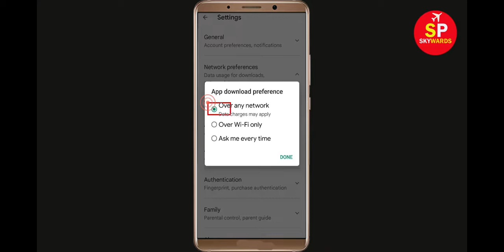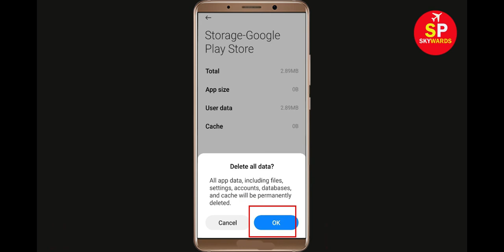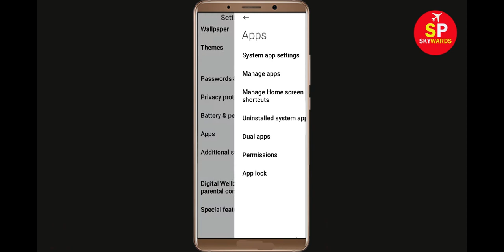Fix Can't Install Atlantis Odyssey App Error In Google Play Store in Android - Can't Download App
How To Fix / Solve Can't Install Atlantis Odyssey App Error In Google Play Store in Android - Can't Download App

If you are facing problem in Google Play store to Install and Download Atlantis Odyssey App error on your mobile then you are at right place, i will show you How To Fix Can't Download Atlantis Odyssey App Error On Atlantis Odysseyogle Play Store Android & Ios Mobile Phone. If you are facing same problem in your android phone it will help you to get rid of this problem. So, Lets Start to Fix Atlantis Odyssey App downloading problem solutions.

Solve Can't Download AppsAtlantis Odyssey
Atlantis Odysseyogle Play Store Error in Android